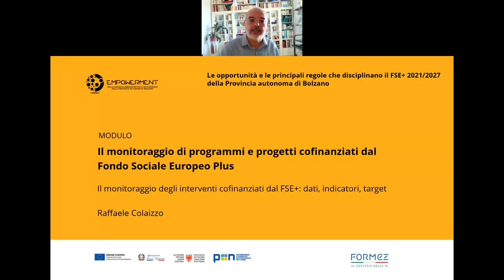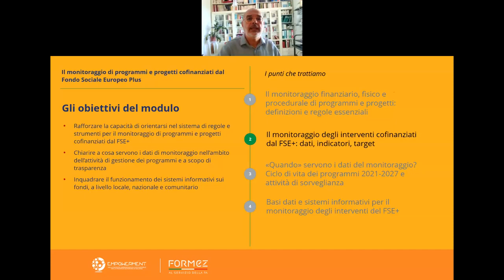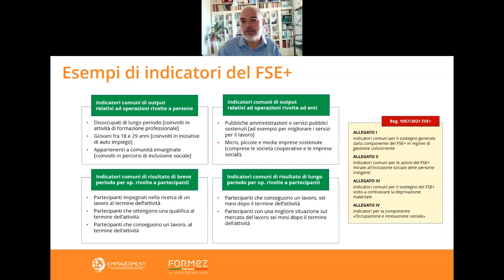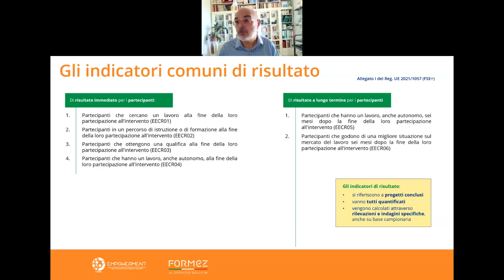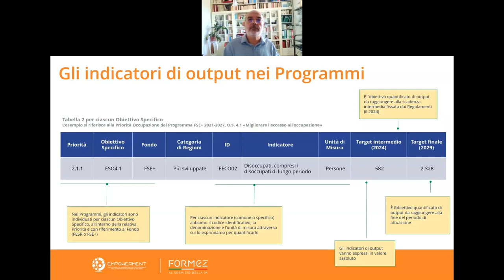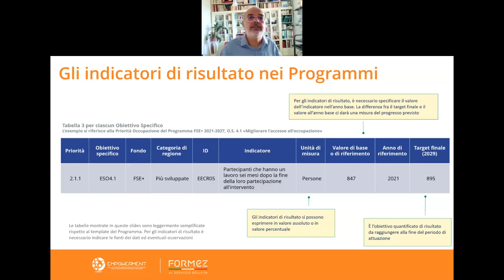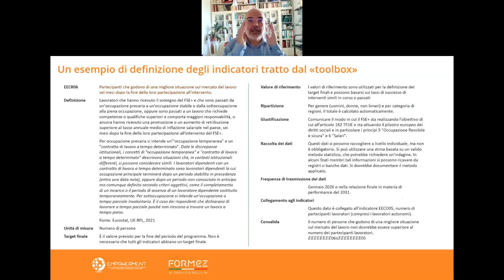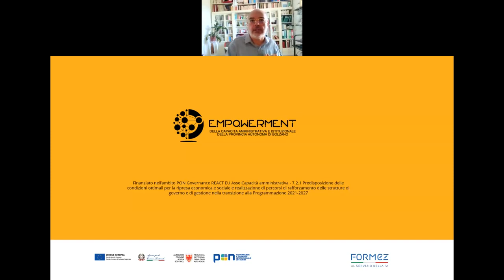Il monitoraggio degli interventi cofinanziati dal FSE+: dati, indicatori, target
Modulo 4: Il monitoraggio di programmi e progetti cofinanziati dal Fondo Sociale Europeo Plus
Il modulo è finalizzato a rafforzare la capacità di orientarsi nel sistema di regole e strumenti per il monitoraggio di programmi e progetti cofinanziati dal FSE+; chiarire a cosa servono i dati del monitoraggio, nell’ambito della gestione dei programmi e a scopo di trasparenza; inquadrare il funzionamento dei sistemi informativi sui fondi, a livello locale, nazionale e comunitario.

• «Quando» servono i dati del monitoraggio?  Ciclo di vita dei programmi 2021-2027 e attività di sorveglianza